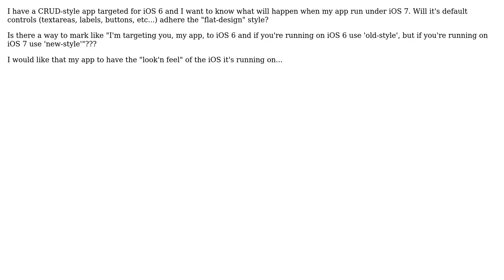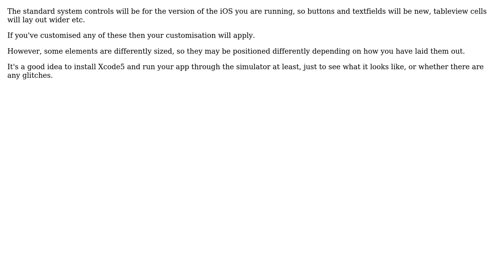iOS 6 app running on iOS 7 style adherence (2 Solutions!!)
iOS 6 app running on iOS 7 style adherence

With thanks & praise to God, and with thanks to the many people who have made this project possible! | Content (except music & images) licensed under CC BY-SA | Music | Images & others | With thanks to user Nicholas Smith user Leonardo user Abizern and the Stack Exchange Network Trademarks are property of their respective owners. You are responsible for your own actions.